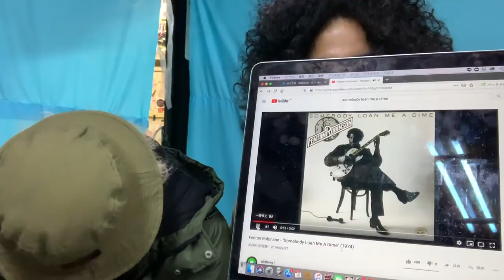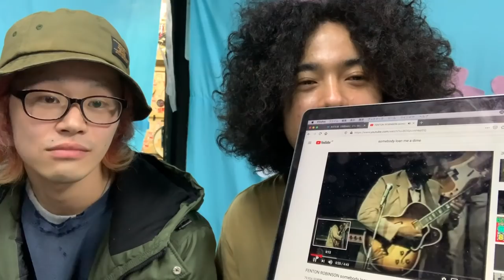昨日公開したタクヤのバンドTHE FREEMANのオリジナル曲が著作権の申し立てがきてトラブってます。僕たちは断固戦います！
全然似てないのにねぇ！

ツイキャスが課金できるようになったのでリトルキングタクヤ毎日やります。

池袋Adm初の通販開始！ご注文はコチラから

■商品一覧-

■いのちまもろうTシャツ(黒/白)
Designed by 原田ちあき
【size:S.M.L.XL】
各¥3,500-

■KEEP OUT Adm Tシャツ(黒/白、黒/赤)
【size:S.M.L.XL.XXL】
S～XL ¥2,800-
XXL ¥3,300-

■ドリンクチケット
５枚　¥2,500-
10枚 ￥5,000-
20枚 ￥10,000-
40枚 ¥20,000-
60枚 ¥30,000-
100枚 ¥45,000-
185枚 ¥80,000-
250枚 ¥100,000-

■ボトルキープ商品

眞露(JINRO) ¥3,000-
獺祭 ¥10,000-
ドンペリ ¥50,000-
ドンペリピンク ¥100,000-

＊店頭引き換えチケットでのお渡し

■おひねり

スタッフ誰かのサイン入りAdm特性絵ハガキ（）
¥1.000
送料100円

■全商品につく特典

全商品に購入特典として
Admに関わるバンドマンによるメッセージを集めた
お客様応援動画
「推しバンドマンからあなたへ（推しがいなかったらごめん）」
YouTube限定公開URLをプレゼント

■参加バンドマン
大澤敦史/打首獄門同好会
水野ギイ/ビレッジマンズストア
虎児谷 直樹/THE ZUTAZUTAZ
四星球
教祖/巨乳まんだら王国
森田剛史/セックスマシーン！！
赤飯/オメでたい頭でなにより
稲村太佑/アルカラ
田中幸輝/空きっ腹に酒
F チョッパー KOGA/ Gacharic Spin
豊島“”ペリー来航”渉/池袋Adm店長 バックドロップシンデレラ
でんでけあゆみ/バックドロップシンデレラ
福/池袋Adm副店長プピリットパロ
チョメP/池袋Adm制作管理 ロマンス&バカンス
青木亞一人/アシュラシンドローム
藤江博/池袋AdmオーナーJimisen
しのぶ/元池袋Admブッキングマネージャー
どい/ Su凸ko D凹koi
くるみパン/LUNCH-Ki-RATT
わたなべぎゃう/Vanityyy
コウヂ/Myベストテープ
MEANA/MUTANT MONSTER
マザー・ヤナギ/虎の子ラミー
魁/天体3349
リトルキングタクヤ/池袋Admブッキングマネージャー THE FREE MAN
山崎優子/新月灯花